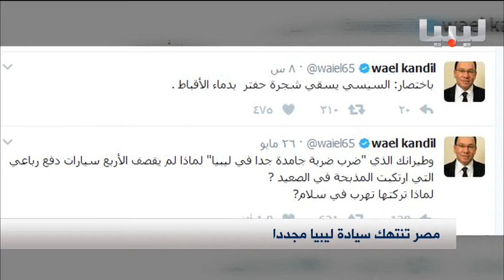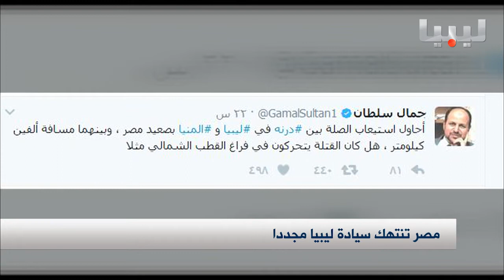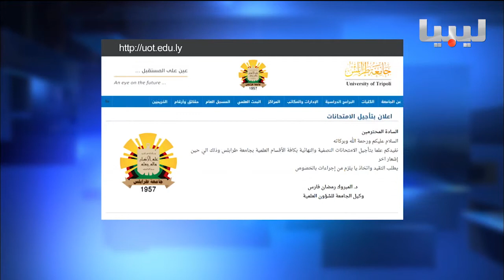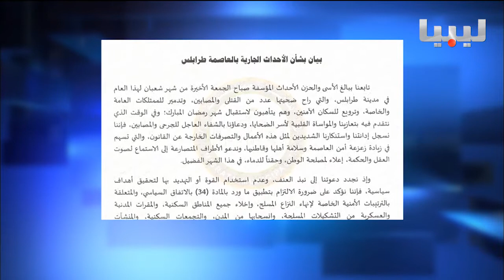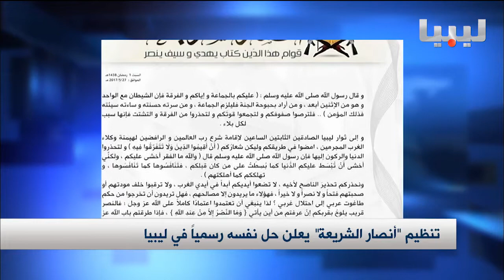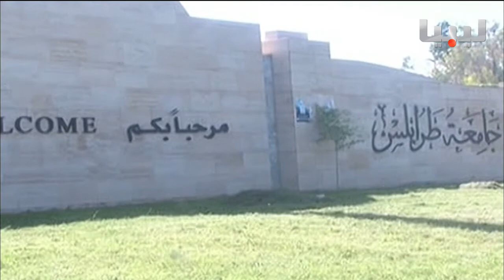نشرة الثالثة يوم28 05 2017